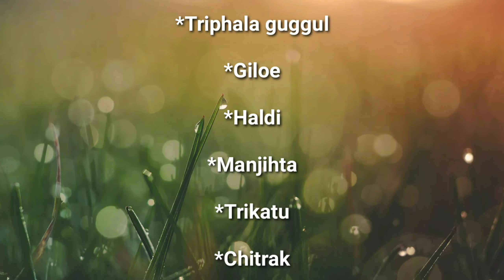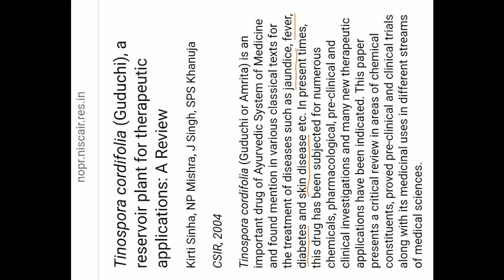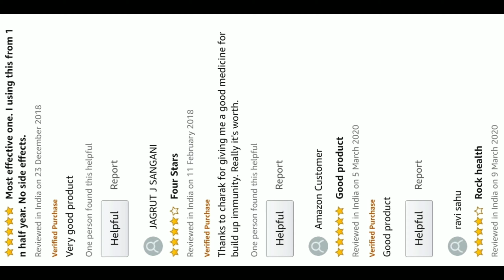extrammune tablet: Review, uses, benefits, dosage & side effects / scientific Review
Buy extrmmune tablet on Amazon- Rs:238

extrammune tablet use in hindi
extrammune syrup
extrammune syrup benefits in hindi
extrammune syrup in hindi
extrammune tablet uses
extrammune syrup uses in hindi
extrammune uses
extrammune tab in hindi
extrammu email herbal tablets
extrammune syrup contains
immunity medicine
immunity medicine in homeopathy
immunity medicine in ayurveda
best immunity medicine
sbl immunity medicine
best immunity booster ayurvedic medicine
immunity boosting medicine in homeopathy
immunity boosting medicine
immunity boosting homeopathic medicine
immunity boosting ayurvedic medicine